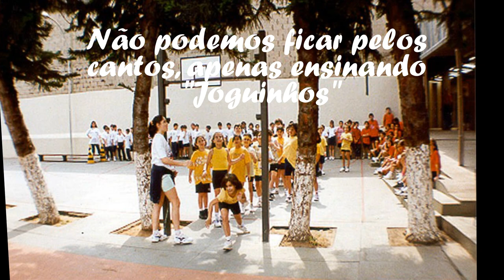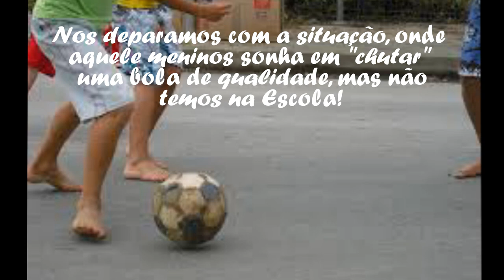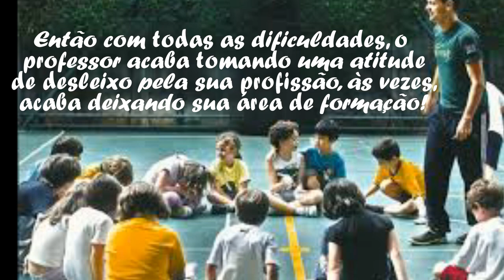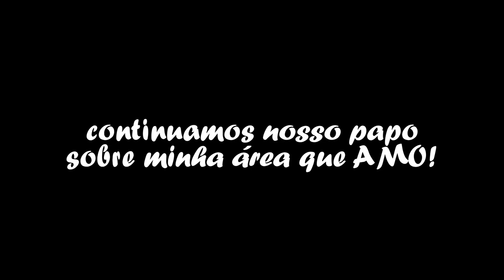Educação Física DIRETO DA QUADRA vídeo01